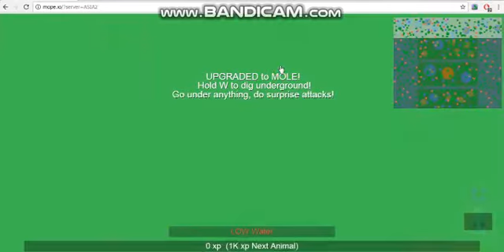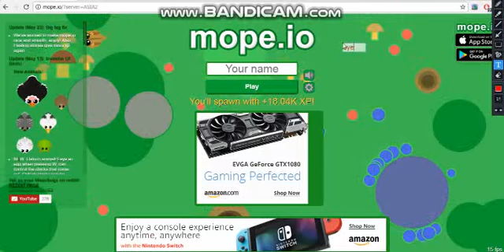playing mope.io back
sory bad quality :(